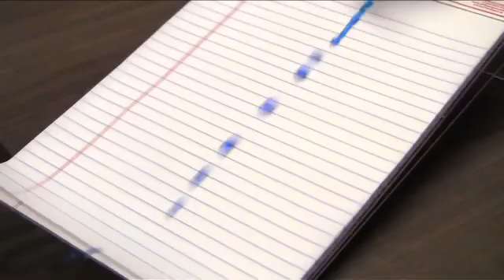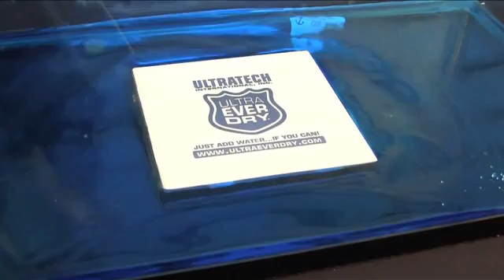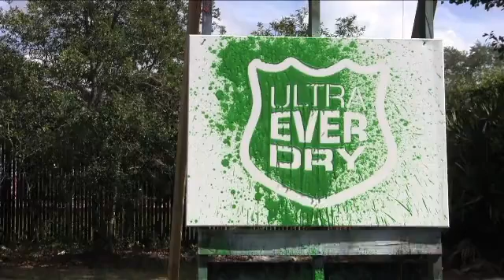Süper Hidrofobik Yüzey Testleri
Süper Hidrofobik Yüzey Testleri - Hidrofobik yüzeyler kesinlikle leke tutmuyor, ıslanmıyor ve daha birçoğu. İzlemekten keyif alacaksınız.